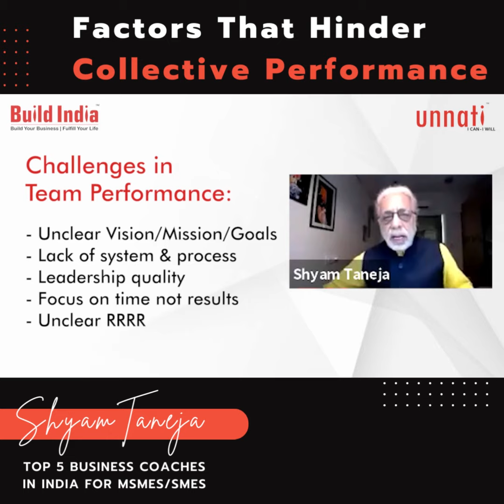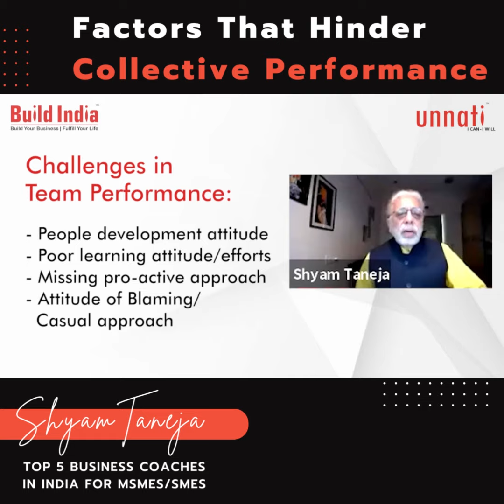How To Overcome Challenges Facing Team Performance!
What are some of the most overlooked factors that stand to hinder team performance on a collective scale? Lets find out!

Since last 20 years, Unnati is helping people Exploring Potential and Achieving Dreams. We strive to be your growth catalyst - facilitating sustainable positive changes in your QualityofLife and Business Performance. Our decades of experience working with people from all walks of life and from myriad industries helps us deliver unique customized solutions.